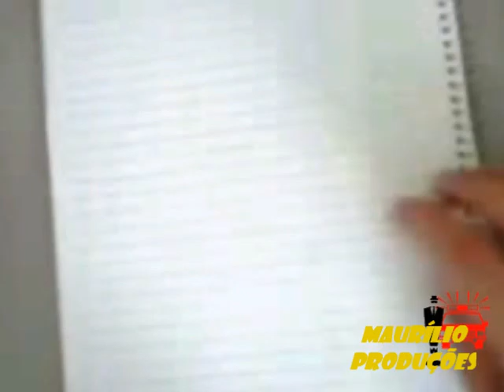Os Semino Aos Mestre.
Desenhista Semino.